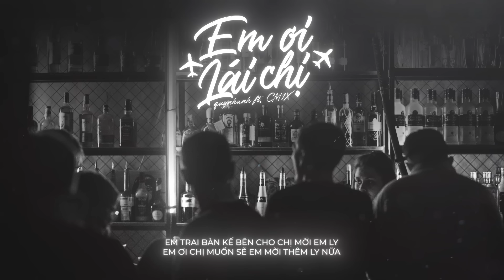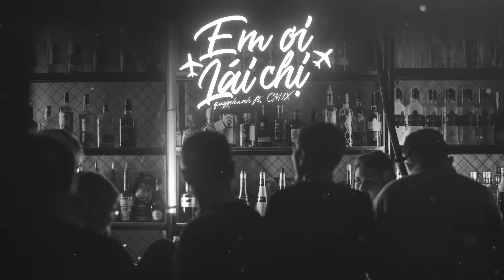CM1X - Em Ơi Lái Chị ft. quynhanh | Official Audio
"Bài nhạc mang tính chất tuyển phi công =)))" (Just 4 fun)

ARTIST: quynhanh
Composer: quynhanh
Music producer – CM1X
Mixing & Recording: Big Brand
Artwork & Video by DZUS

Please do not reup this song or video !